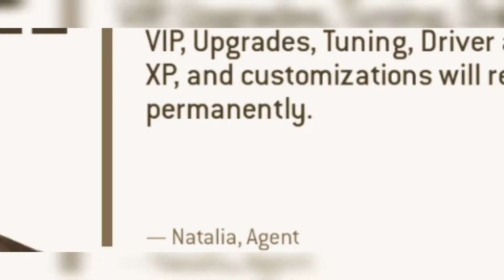Hardest & Highest Paying Race in Real racing 3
Real_Racing_3 MobileGame RacingGames Real Racing 3 | Android Gameplay 2022 latest Update top 10 mobile gaming video is this. Hi Friends! Have a great day, Here I am who is the Games Lover like you. This Channel is only for gaming video. I upload most popular mobile gaming videos like

real racing 3 gameplay,
real racing 3 soundtrack,

RealRacing PUBG Mobile Honor of Kings Genshin Impact Pokémon GO Roblox Candy Crush Saga Coin Master Garena Free Fire Thanks PUBG Mobile,